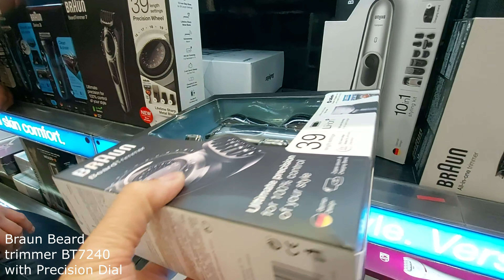Unboxing Braun Beard trimmer BT7240 with Precision Dial